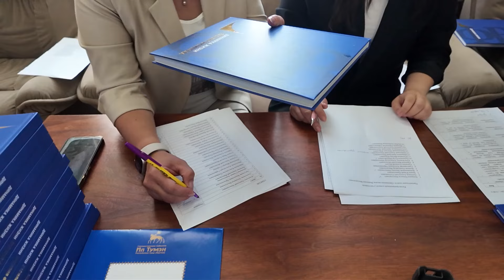Презентация книги о В.В. Филиппове - 31.05.2024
В свет вышла книга памяти первого президента Академии наук Якутии Василия Васильевича Филиппова

31 мая 2024 года в Историческом зале Национальной библиотеки РС (Я) презентована книга под названием «Динамика жизни Василия Филиппова», посвященная памяти выдающегося ученого, организатора науки и высшего профессионального образования, политического и общественного деятеля, члена-корреспондента Российской академии наук, академика Академии наук РС (Я)
Василия Васильевича Филиппова

На презентации присутствовали заместитель Председателя Правительства Сергей Местников, Председатель Государственного Собрания (Ил Тумэн) РС(Я) Алексей Еремеев, Президент Академии наук РС (Я) Леонид Владимиров, Глава Муниципального района Горный улус Никита Андреев, заместитель министра образования и науки РС (Я) Михаил Присяжный, проректор СВФУ Герасим Павлов, коллеги, друзья и родные.
По решению государственной Комиссии по увековечиванию памяти Василия Филиппова, которую возглавляет Первый заместитель Председателя Правительства РС (Я) Дмитрий Дмитриевич Садовников, подготовлена книга воспоминаний «Динамика жизни Василия Филиппова». В редакционную коллегию издания вошли: Д.Д. Садовников, Г.В. Толстых, Б.М. Кершенгольц, Т.А. Корнилов, Д.В. Филиппов, составителями стали З.А. Корнилова, В.В. Филиппова.
Авторский коллектив издания составил более 50 человек, это депутаты, академики АН РС (Я), сотрудники ИТФ СВФУ имени М.К. Аммосова, коллеги Василия Филиппова по АН РС (Я), родные и друзья. Книга издана в Якутской республиканской типографии им. Ю.А. Гагарина с удачным по мнению участников презентации дизайном и многочисленными цветными вкладками.
В начале презентации Президент Академии наук РС (Я) Леонид Владимиров вручил внукам Василия Васильевича – Василию и Дарье копию именного алмаза, которому решением Правления Акционерной компании «АЛРОСА» от 21 марта 2023 алмазу массой 51,94 карата, добытому 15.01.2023 на месторождении трубки «Удачная» присвоено наименование «Филиппов Василий Васильевич».
Название книги выбрано не случайно, термин «динамика», «динамизм» были в постоянном употреблении Василия Филиппова. Он требовал и сам всегда придерживался динамичности решений и темпа жизни.
В своих теплых воспоминаниях Д.Д. Садовников пишет, что прошел у Василия Филиппова школу руководителя, он оставил очень яркий след в истории республики, и имя Василия Васильевича – достойного человека, сына Якутии останется в памяти народа, его соратников и учеников.
Глава родного Горного улуса героя книги, Никита Андреев, поделился воспоминаниями о В.В. Филиппове как об одном из ярких исторических личностей района, упомянув его вклад в развитие Горного улуса.
Глава I под названием «Во главе Парламента Республики» включила воспоминания депутатов Государственного Собрания (Ил Тумэн) РС(Я) и государственных деятелей. Василий Филиппов был народным депутатом II и III созывов, председателем Палаты Республики II созыва. Глава состоит из 13 статей народных депутатов. Редакционная коллегия безмерно благодарна всем за освещение деятельности Василия Васильевича на этом ответственном поприще, за его высокую оценку деятельности во Главе Палаты Республики Госсобрания. Отдельно редакционная коллегия подчеркивает участие Егора Михайловича Ларионова и Дмитрия Николаевича Миронова.
Раздел II «Член РАН» посвящен научно-организационной деятельности Василия Филиппова как члена РАН. Раздел состоит из 13 статей. Свои теплые воспоминания представили такие крупнейшие ученые как: академик РАН Н.П. Похиленко, заместитель Председателя СО РАН, почетный член АН РС (Я), академик Б.Д. Аннин, Д.М. Климов. Очень значимы тексты президентов академий наук Республики Татарстан и Республики Башкортостан М.Х. Салахова, К.М. Рамазанова.
Создание Академии наук, ее деятельность на протяжении 30 лет навсегда связаны с именами М.Е. Николаева, создателя академии, и В.В. Филиппова, ее первого президента. В конце книги включены QR-коды на аудио и видео выступления Василия Филиппова, в том числе посвященные роли Михаила Николаева.
Глава IV называется «Ректор Якутского государственного университета.                  Научная школа. Воспоминания коллег и учеников».
Свой старт Василий Филиппов получил как организатор высшего образования в нашем, теперь федеральном университете – от студенческой скамьи, до ректора головного вуза республики. Коллеги подчеркивают, что основы признания университета как федерального были заложены именно при Василии Филиппове. В названии раздела звучит очень значимое слово — «Научная школа», это высшее наследие ученого. Ученики В.В. Филиппова, кандидаты, доктора наук приносят благодарность, уважение Учителю, создателю научной школы. В завершении раздела дана вкладка с фото объектов университета, введенных при Филиппове и память учеников – создание IT-лаборатории имени В.В. Филиппова на Инженерно-техническом институте СВФУ.
Глава V, озаглавленная «Он дарил нам себя!» включила воспоминания друзей, земляков и родных.